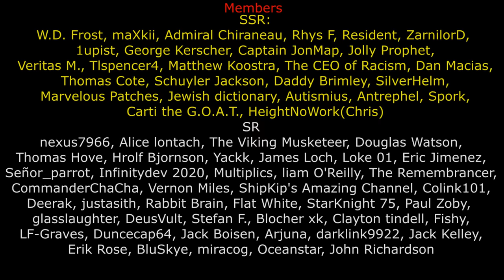Why Warhammer Fantasy is Better than 40k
Been too long since I uploaded.  Here's a mediocre opinion while some actual content is cooking.

0:00 - Intro
1:13 - Sci-Fi vs Fantasy
3:31 - Scale and Bigger Isn't Always Better
7:37 - Characters
10:55 - Solid History
11:52 - Gaems
12:38 - Conclusion
13:36 - Tongue in Cheek

FTL: Faster Than Light - Space Cruise, Mantis (Explore)
Sunless Sea - Submergio Viol
Age of Mythology - Chocolate Outline, Eat Your Potatoes